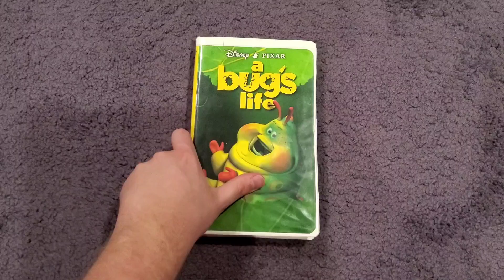A Bug's Life (1998): VHS Review